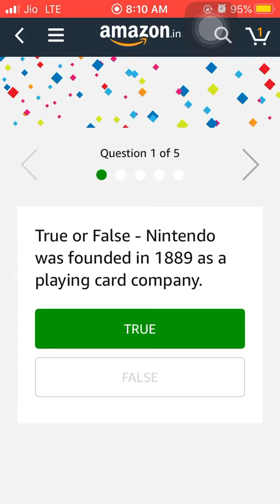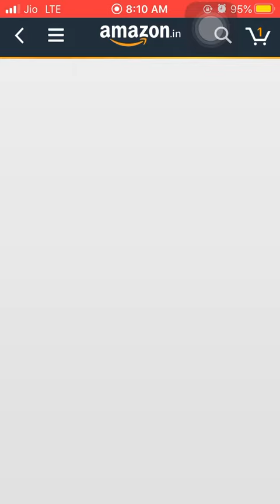True or False - Nintendo was founded in 1889 as a playing card company.